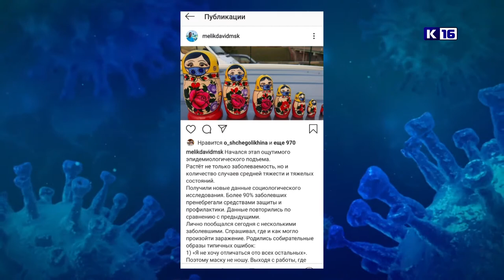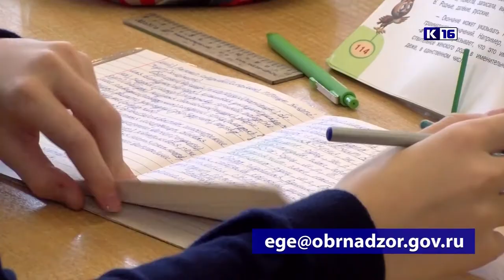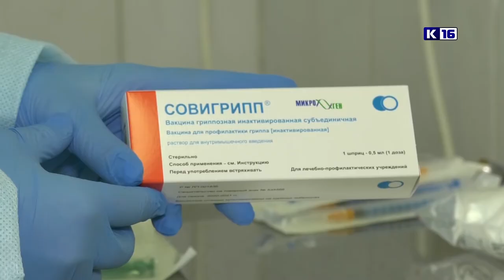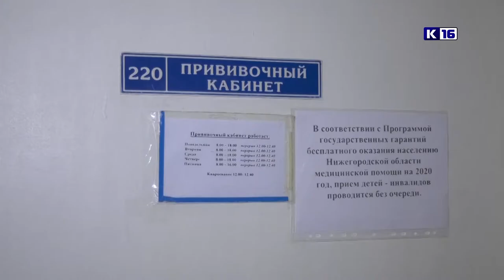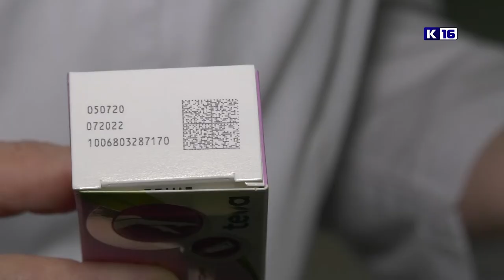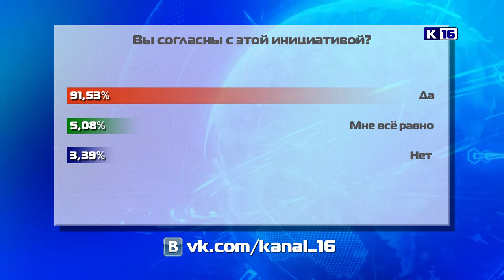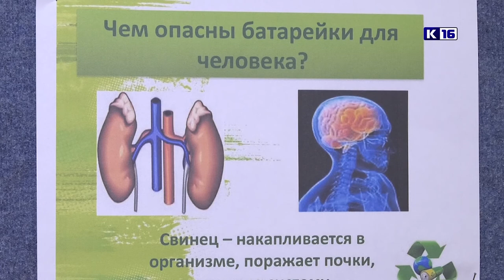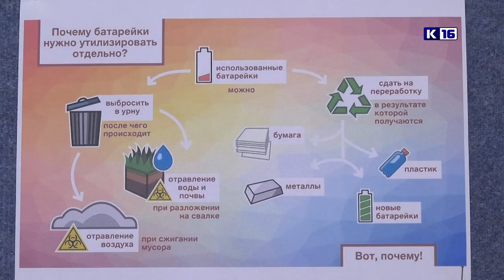Новости Сарова 06.10.2020